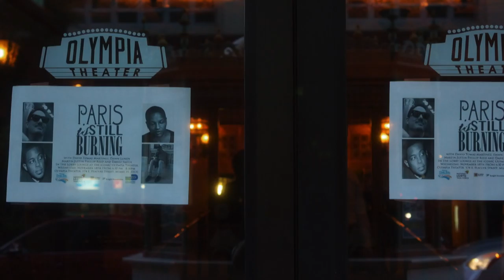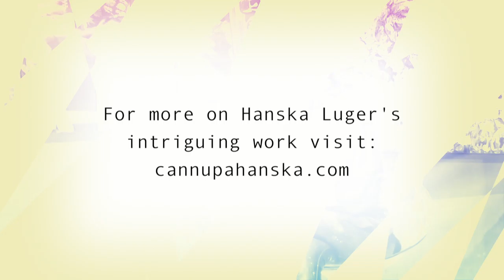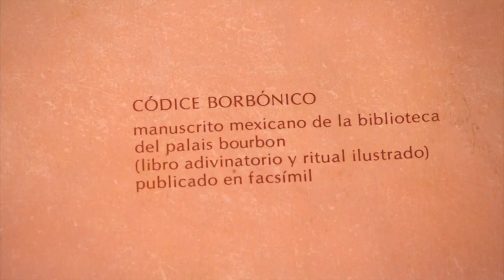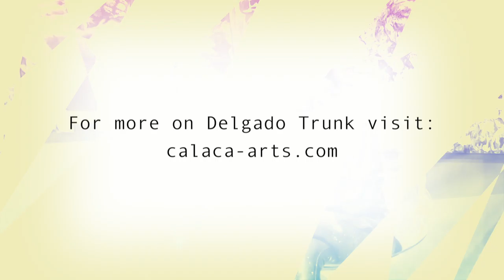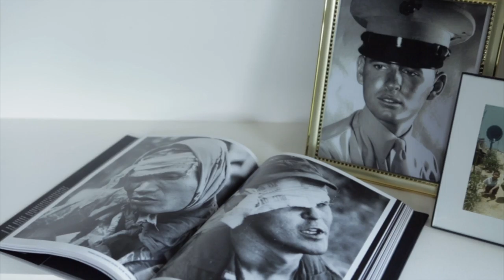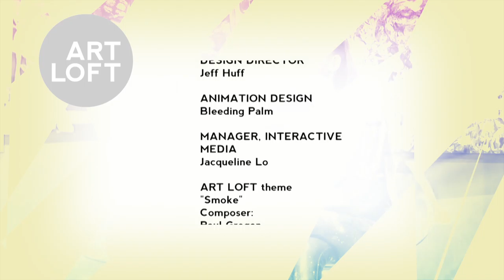Paris is Still Burning and More! | Art Loft 506 Full Episode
In this episode of Art Loft we review art projects rooted in multiculturalism and social activism. In Miami we met with Reading Queer during their landmark event, “Paris is Still Burning,” held at the historic Olympia Theater. P. Scott Cunningham hosts from the studios at South Florida PBS.